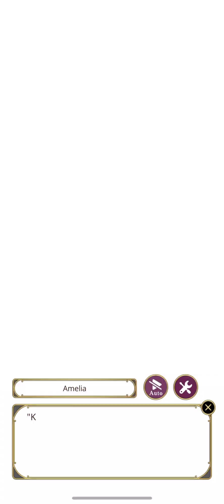Bride of the Vampires - Leonardo & Saint-Germain Route - Chap 1